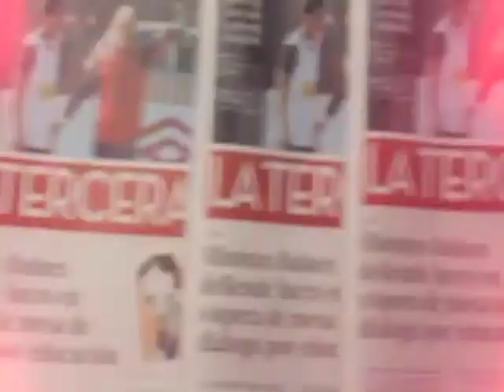"El PS es un partido conservador"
El senador PS Fulvio Rossi criticó duramente al presidente de su partido, el también senador Osvaldo Andrade, por acordar un pacto con la Democracia Cristiana y apoyar el proyecto de ley presentado por el gobierno sobre el salario mínimo. Rossi sostuvo que el PS parece "un partido conservador" y llamó a preguntarse sobre "dónde están las ideas".